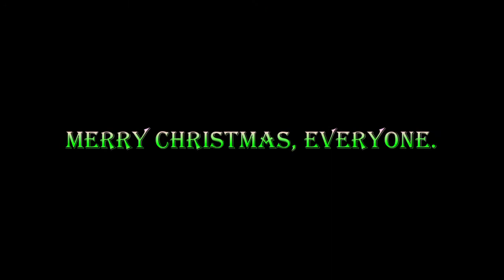Grass Kids Christmas Morning 2017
Here's a little video from Christmas Morning 2017. As always, I try to share stuff that I love, and, of course, I love my kids. I hope you enjoy.